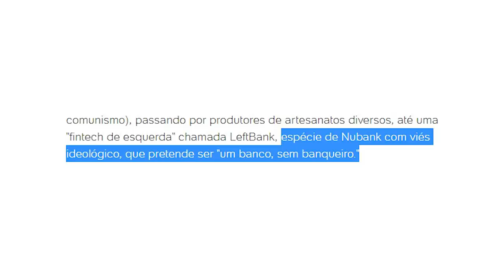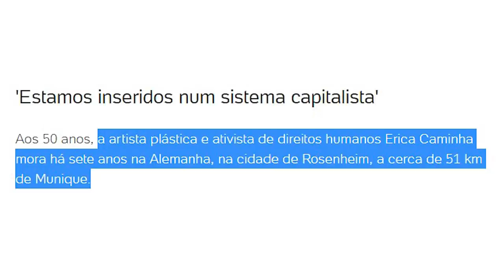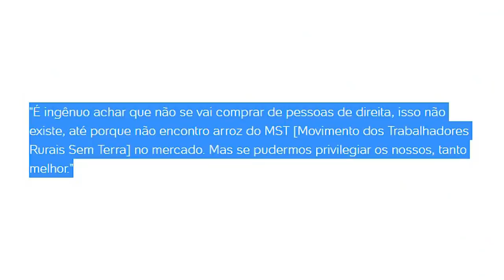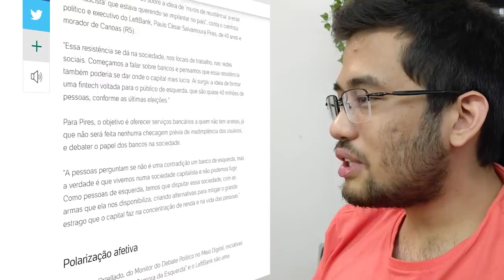Esquerda monta movimento para enriquecer